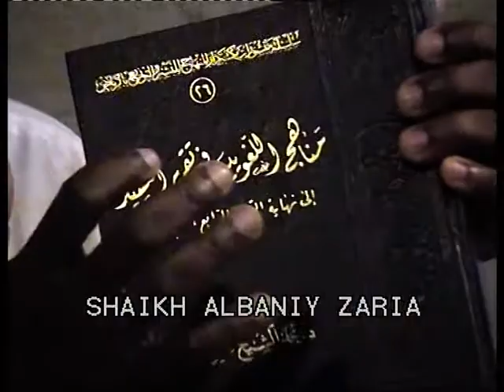Sahih Al-Bukhari 222(1/2): Albani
Karatun littafin Sahih Al-Bukhari.

Marketed & distributed by: Daarul-Hadeethis-Salafiyyah (DHSN) Zaria, Kaduna State, Nigeria. Copyright reserved.